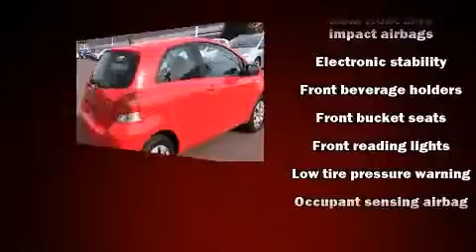2010 Toyota Yaris 3-door in Hazleton, PA 18202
Independence Toyota
730 Airport Rd
in Hazleton, PA 18202

You're going to love the 2010 Toyota Yaris. Smooth gearshifts are achieved thanks to the efficient 4 cylinder engine, providing a spirited, yet composed ride and drive. Both high fuel economy and flexible performance are assured by the 4 speed automatic transmission. Toyota paid particular attention to efficiency and practicality with the following features: front bucket seats, tilt steering wheel, and air conditioning. Curtain airbags combine with standard stability control in creating a comprehensive safety network. Our aim is to provide our customers with the best prices and service at all times. Please don't hesitate to give us a call.